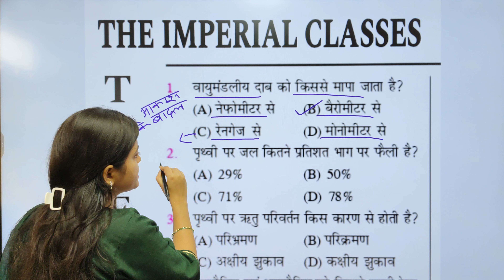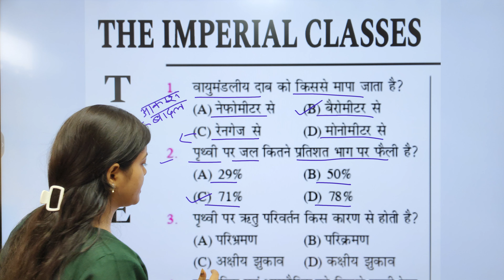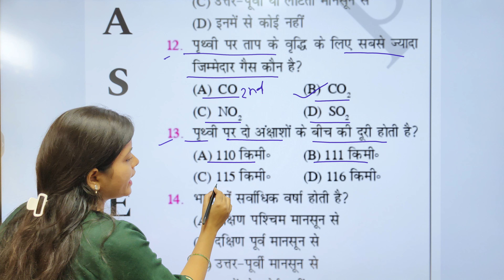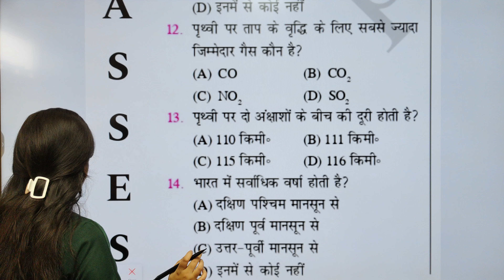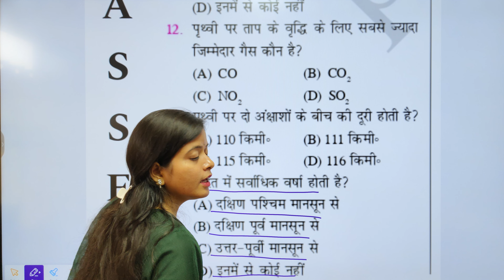भूगोल के महत्वपूर्ण प्रश्न -2 ।। बिहार पुलिस कांस्टेबल।। बिहार दारोगा।। बिहार सचिवालय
भूगोल के महत्वपूर्ण प्रश्न ।। बिहार पुलिस कांस्टेबल।। बिहार दारोगा।। बिहार सचिवालय।।

Naveen Sir GK practice set.
Naveen Sir Hindi practice set.
Naveen Sir GK rojgar with Ankit.
Naveen Sir motivation status video.
Naveen Sir shayari rwa.
ankit bhati sir.
Naveen sir funny video.
Naveen sir thumka.
Naveen sir dance.
Naveen sir life story.
Naveen sir shayri.
Naveen sir motivation status.
Naveen sir shayri video.
Naveen sir shayri status.
naveen sir hindi upsi.
naveen sir hindi.
naveen sir hindi marathon.
naveen sir history rojgar with ankit.
naveen sir hindi playlist up police.
naveen sir hindi playlist upsi.
naveen sir dance rojgar with ankit.
naveen sir thumka rojgar with ankit.
naveen sir static gk.
naveen sir gs practice set.
naveen sir.
naveen sir rojgar with ankit.
naveen sir rojgar with ankit gk.
naveen sir hindi.